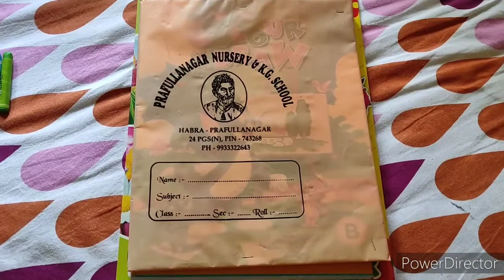PRAFULLA NAGAR NURSERY & KG SCHOOL/ KG 1/ DRAWING